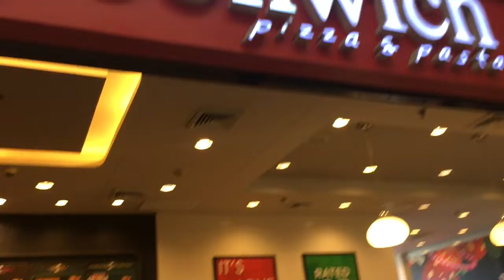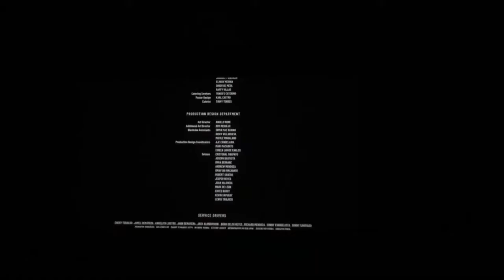Vlog #4 - Family Bonding + Alone/Together | Angelica Flores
Hello Guys! Sorry kung late upload, medyo alanganin na din kasi pag in-upload ko siya ng gabi. 😂 Sana magustuhan niyo ‘tong Vlog na ginawa ko! Spread the Good Vibes and Godbless! ❤️

Facebook: Maria Angelica Flores/ floresxangelica